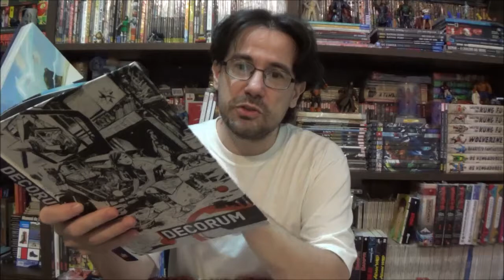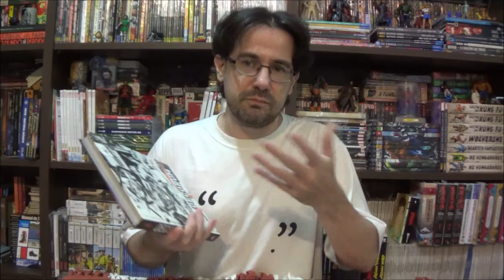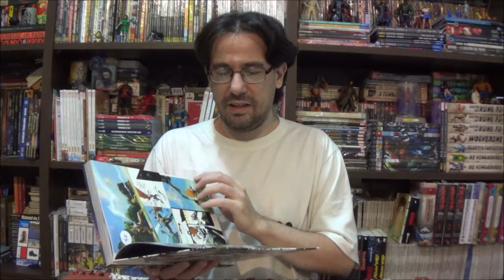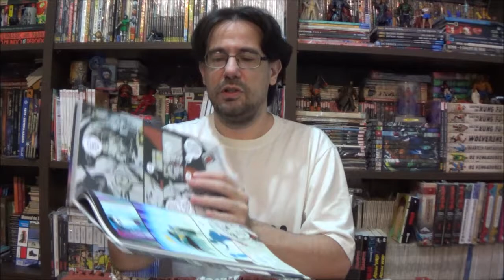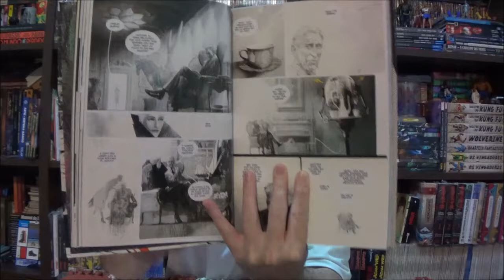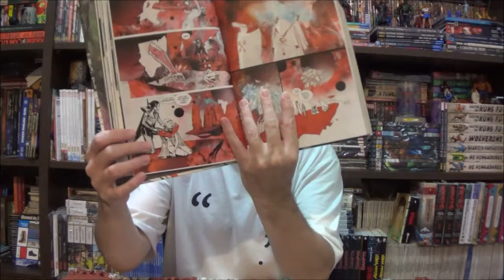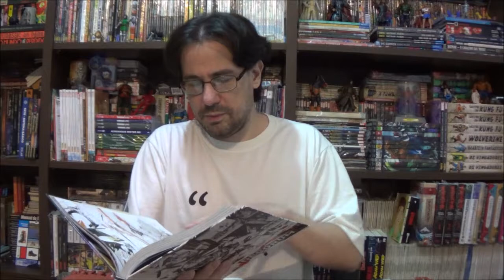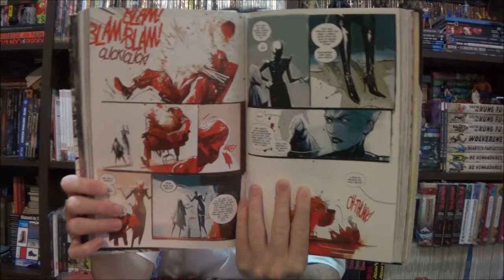Chapéu do Presto Especial - Decorum por Jonathan Hickman e Mike Huddleston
Bem-vindos a mais um Chapéu do Presto Especial, no episódio de hoje vamos conhecer Decorum de Jonathan Hickman e Mike Huddleston.

Campinas - SP
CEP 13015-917